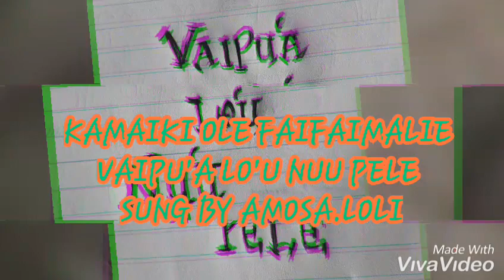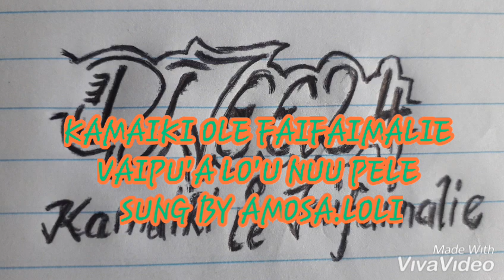Tupulaga Vaipu'a tulai mai by Amosa.Loli